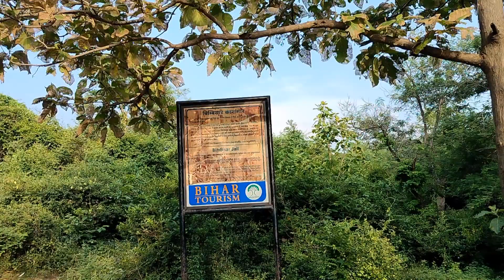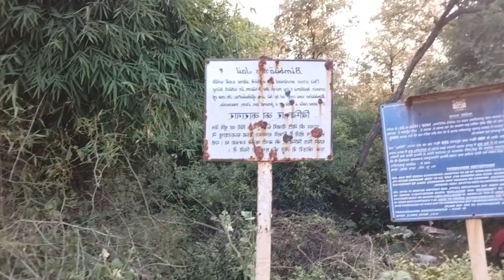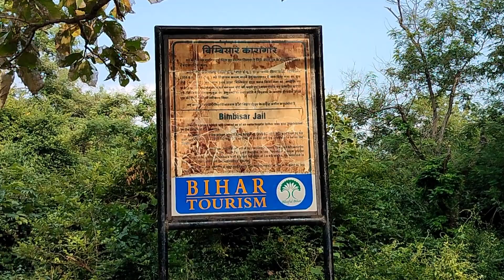बिम्बिसार का जेल का रहस्य राजगीर। BIMBISAR KA JAIL ⛓️।।